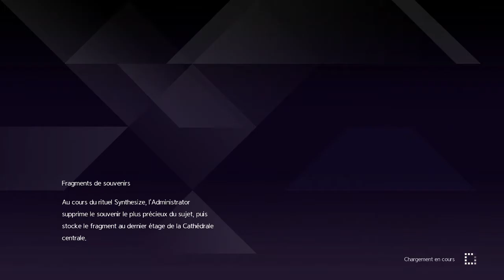SAO Alicization Lycoris - L'Histoire du Monde ! - Episode 14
On plonge une nouvelle fois dans l'univers Sword Art Online ! Cette fois-ci, on débarque dans l'Underworld ! Notre objectif ? En sortir !